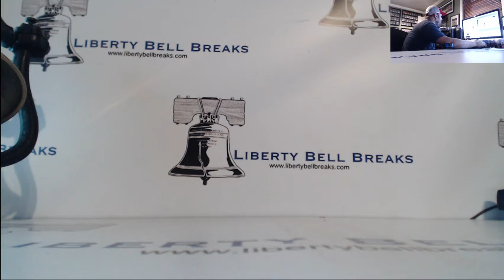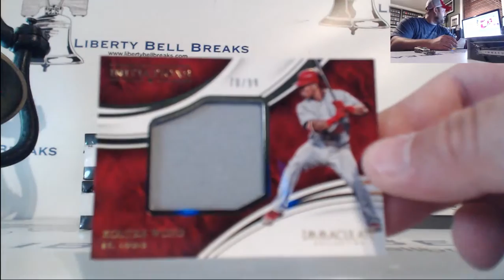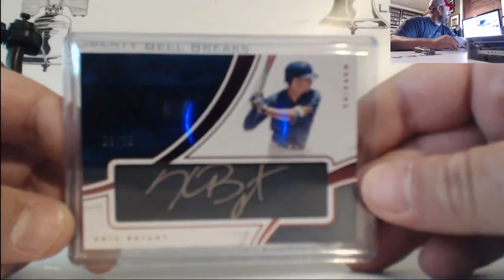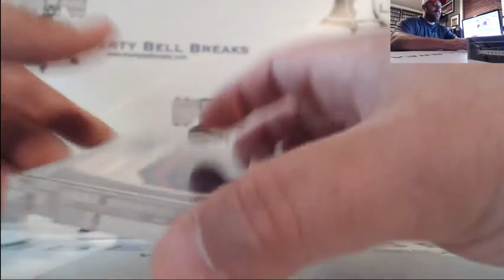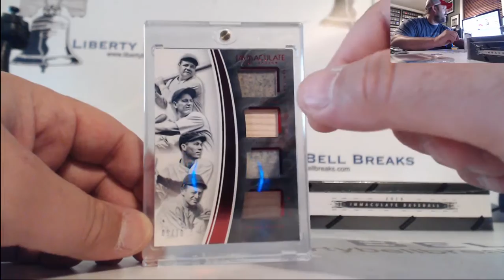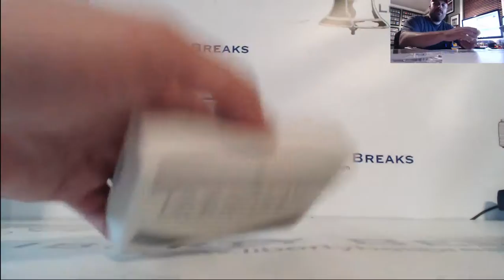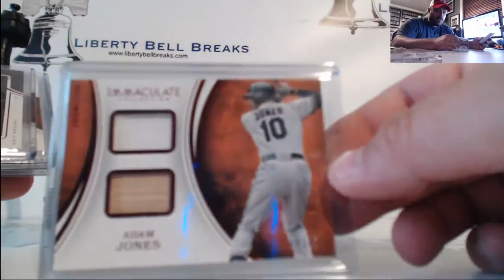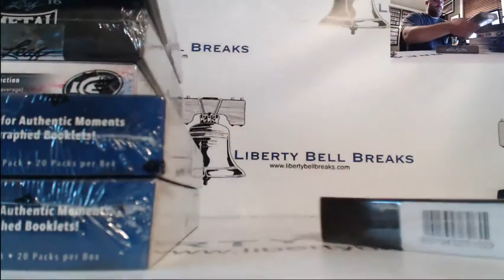2016 Panini Immaculate Baseball 4 Box PYT 1:2 Case Break #2 8 21